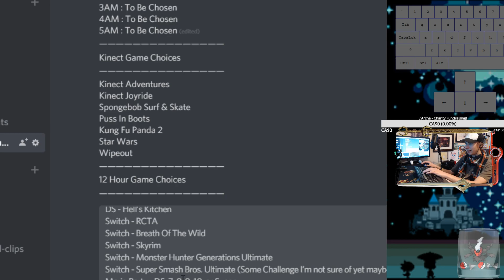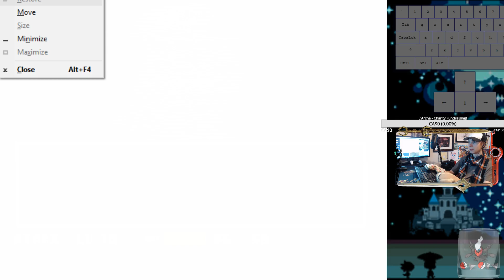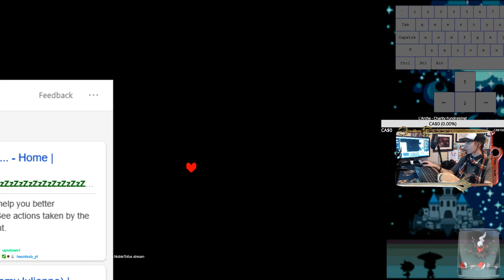Beatin' Undyne w/ Oven Mitts For Charity - Part 5 - Undertale Genocide [24h Charity Stream Part 1]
We finally did it!  After 79 attempts, Undyne the Undying using Oven Mitts on keyboard!